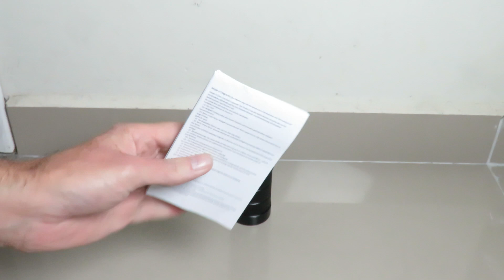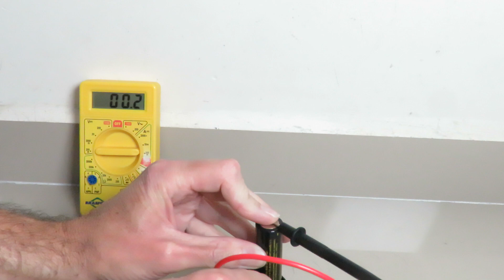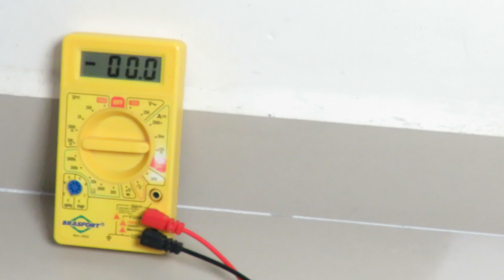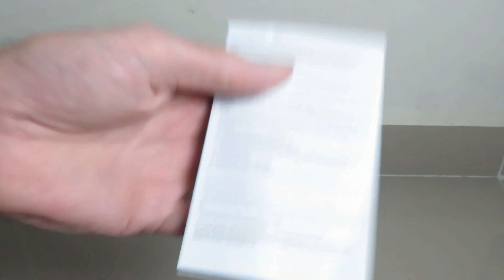Primeiras impressões Lanterna Sofirn Sp36 Pro 8000 Lumens - Complemento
Lanterna Acebeam K70 2600lm vs X900 Test Outdoor -Flashlight Acebeam K70 2600lm vs X900 Test Outdoor